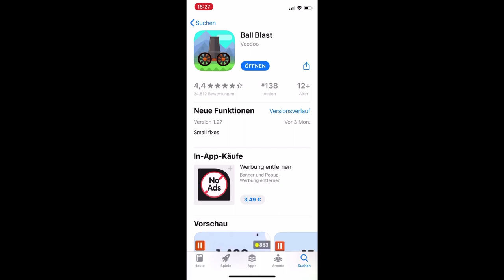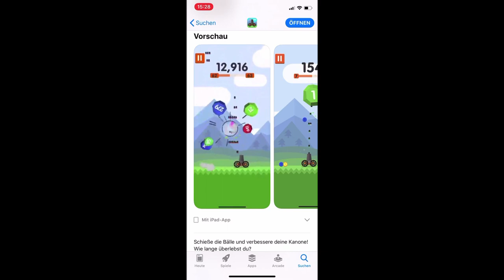BALL BLAST 📌 ~ Let`s Play (German) 001 [HD] - Supertrends ⚜️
Here you can see a Let`s Play in 🇩🇪, very cool!! Ball Blast Let`s Play (German) 001 [HD]. I hope you enjoyed it! 😌
BALLPLAST avaible for IOS and Android

🔸Our Video Series: Black-Screen, Timer, Failvideos, Pranks, Top10-Videos and Let`s Plays 🔸

We are SUPERTRENDS by us you will find black-, timer-, fail-, comedy- and top10-videos. There are also cool let's plays that cheer up your everyday life. Become a part of this channel and be there;). We hope you like our videos, if you have criticism, comments or a video idea, please write it in the comments.